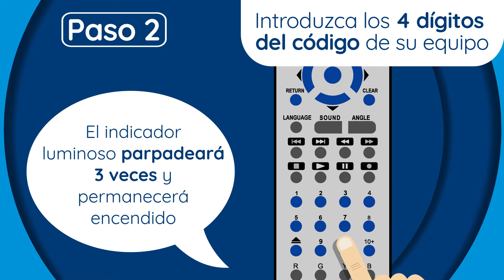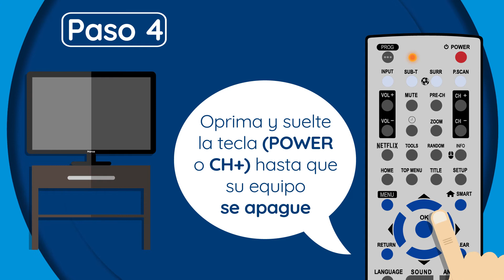Programación por búsqueda manual (D58)